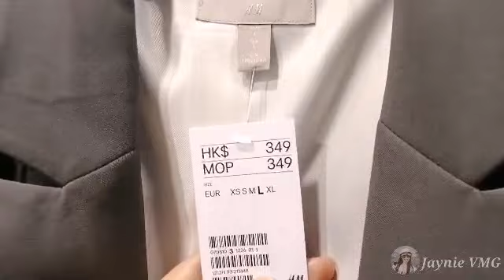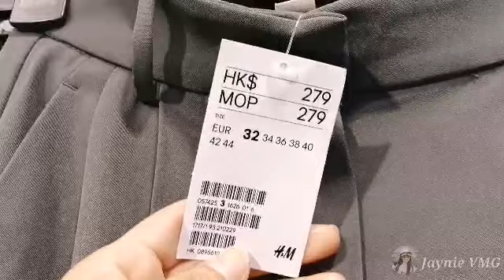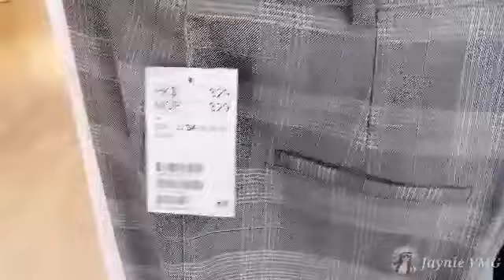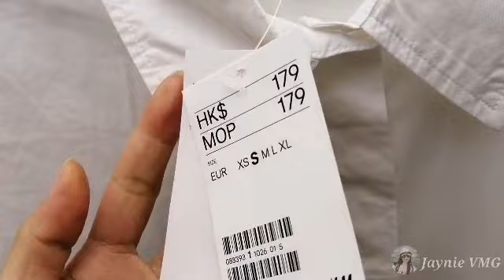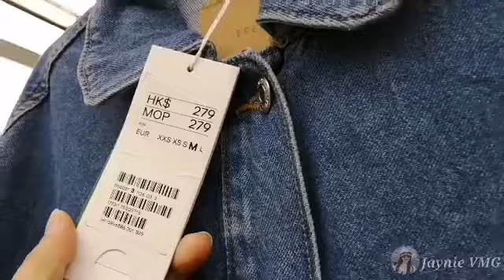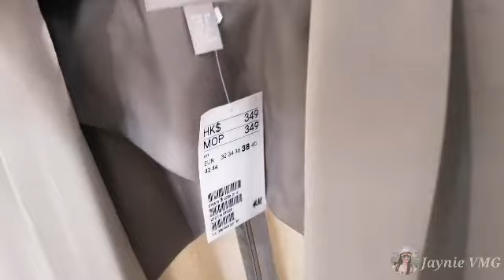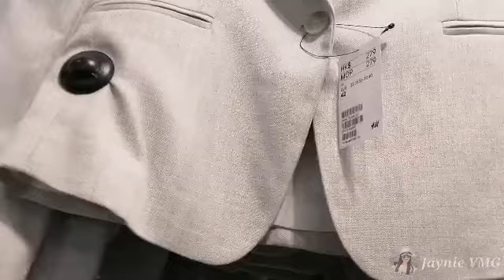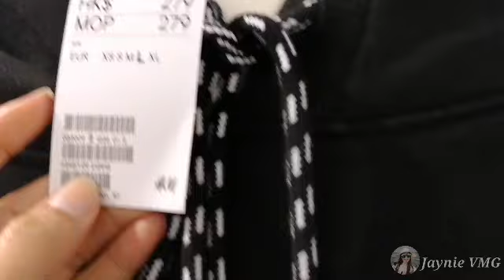H&M NEW IN FEBRUARY 2021 WINTER - SPRING COLLECTION | H&M WOMEN FASHION COLLECTION 2021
Hello Shoppers! In this video I will show you the latest collection of H&M WINTER-SPRING February 2021.